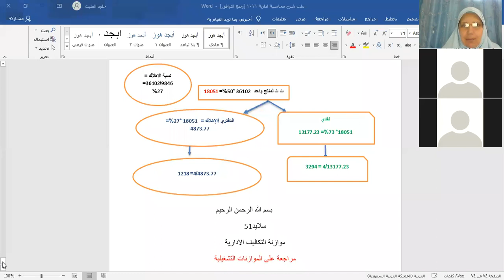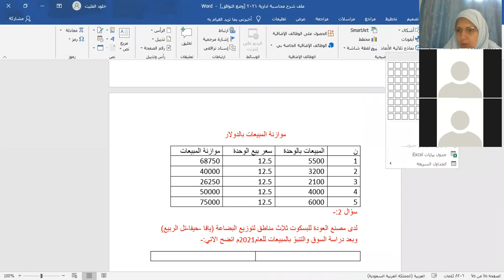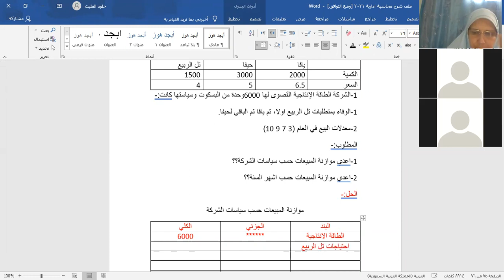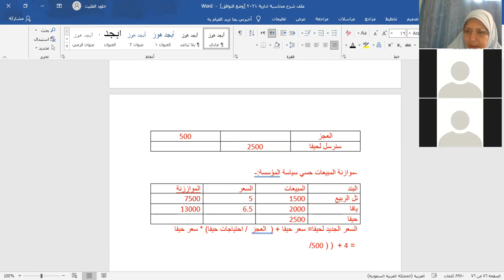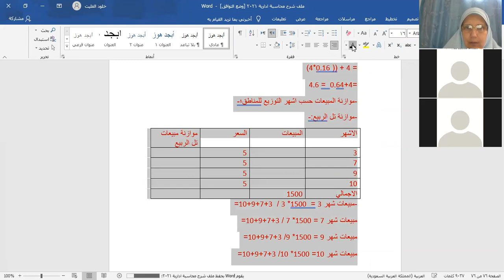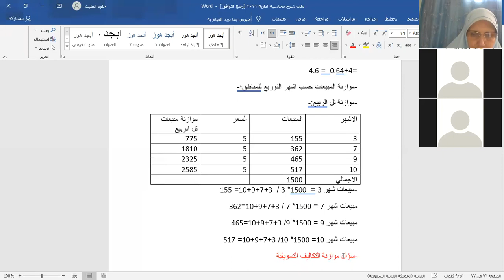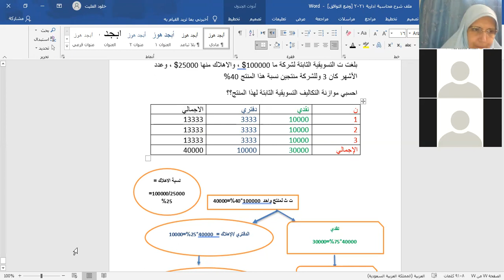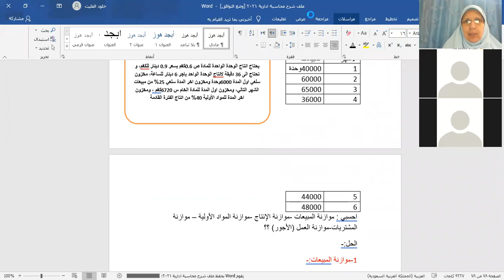كلية الاقتصادوالعلوم الادارية |د.خلود الفليت | محاسبة ادارية | مراجعة الموازنات التشغيلية.